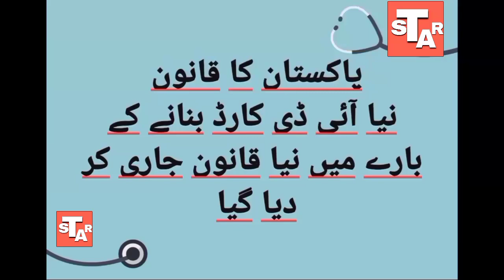Pakistan of law.# پاکستان کا قانون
Pakistan's law on ID cards.  Now you can easily make your own ID card, ie National Identity Card, and twenty facilities will be available on your National Identity Card.
پاکستان کا قانون آئی ڈی کارڈ کے بارے میں۔
 اب آئی ڈی کارڈ اپنا یعنی  قومی شناختی کارڈ اپنا  بہت آرام سے بنوا سکتے ہیں اور بیس سہولیات میسر ہونگی آپ کے قومی شناختی کارڈ پر ۔

hafiz dastageer
Engineer Mohammad Ali Mirza
dragon ball super
Mehndi design
kine master
Sexy Movies
zee tv